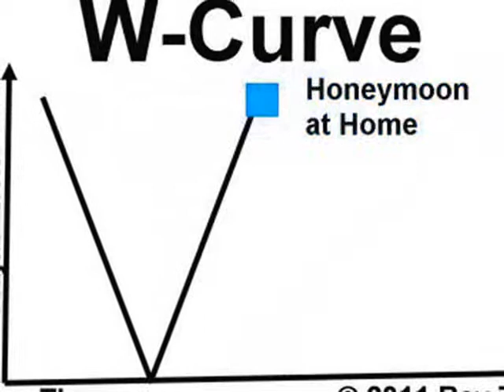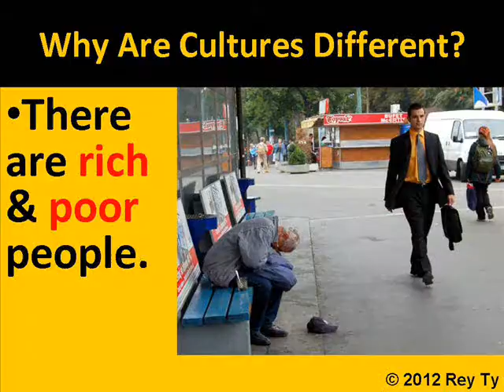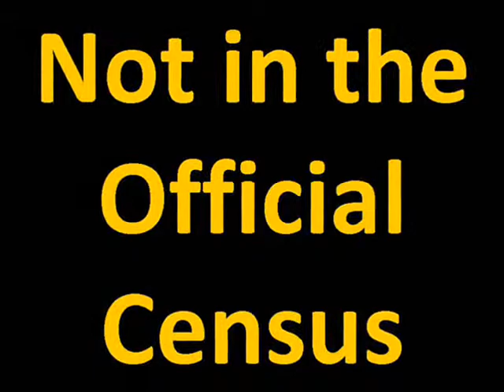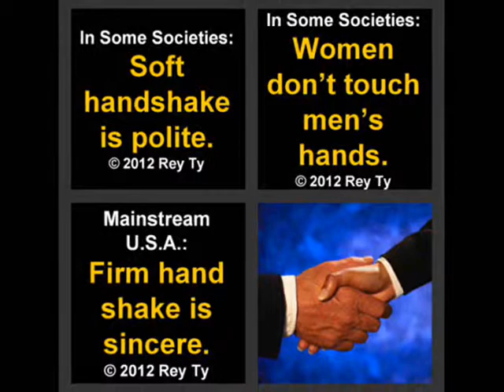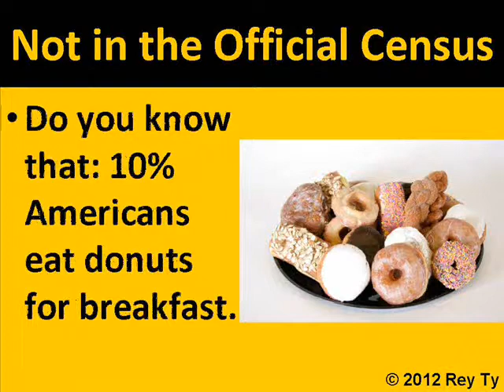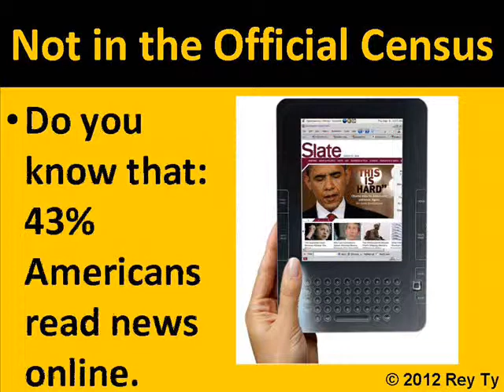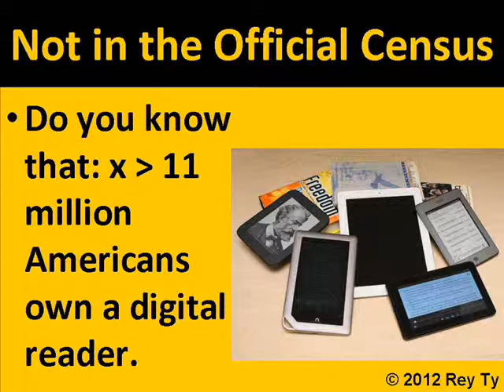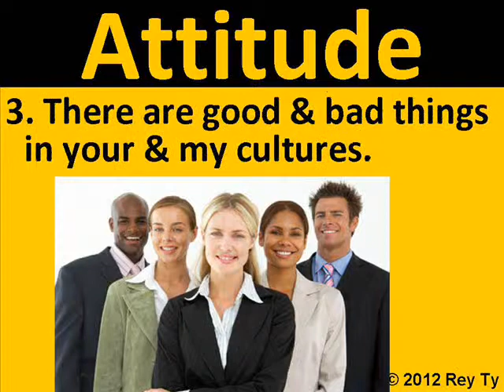2012 08 20 ISFO Intercultural Social Relations Rey Ty Culture Shock